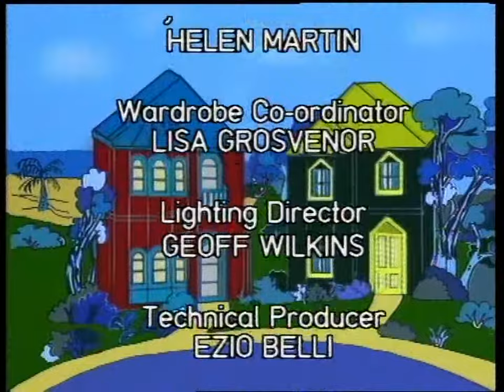Bananas in Pyjamas - Ep. 4 - Night Fright | 50p